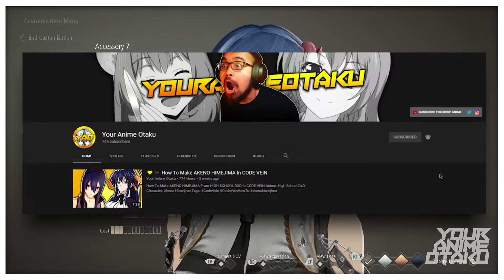💛🎮 I Make ANNA NISHIKINOMIYA In CODE VEIN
🔥 Learn How to Make Anna Nishikinomiya from Shimoneta in Code Vein. If you thought that Yuno Gasai was terrifying, then watch Anna Nishikinomiya prove you wrong. This was a must do Code Vein CAC for sure. Enjoy the Code Vein Character Creation of Anna Nishikinomiya in Code Vein

💛 Character: Anna Nishikinomiya
💛 Anime: Shimoneta
💛 Game: Code Vein

🔥 SUPPORT OFFLINE OR ONLINE!

🔥 FOLLOW MY OTAKU MEDIA!

🔥 (All Videos and Thumbnails edited by myself.)